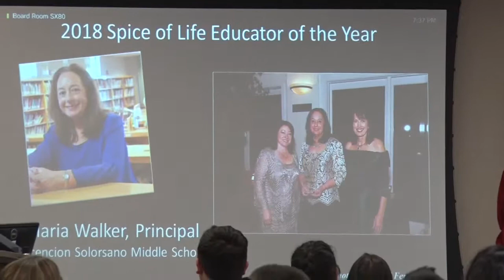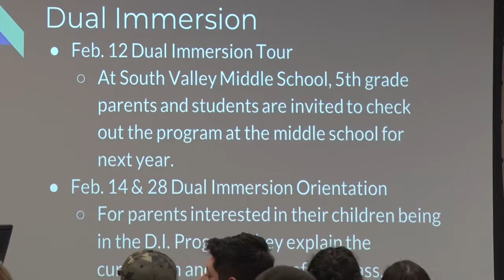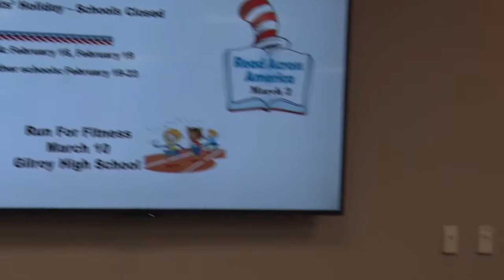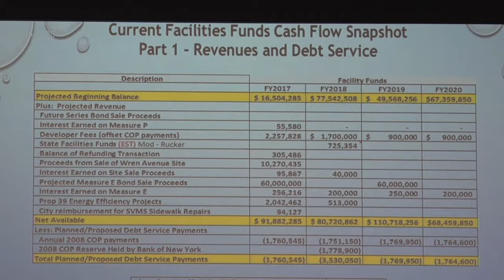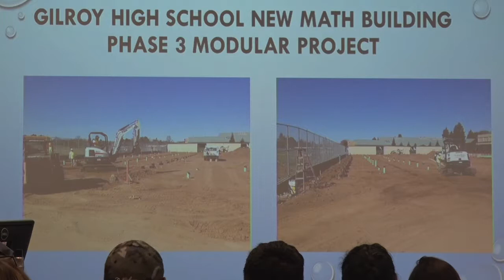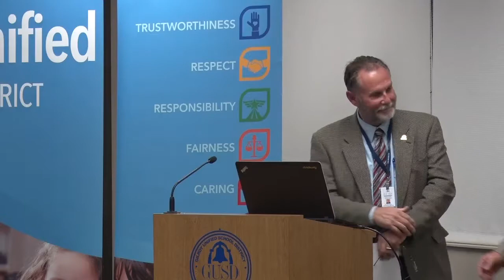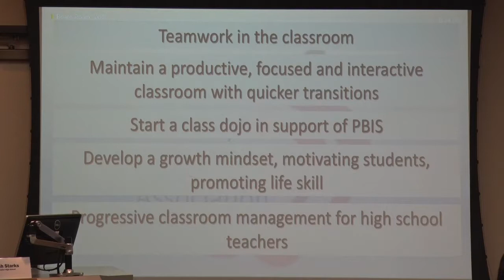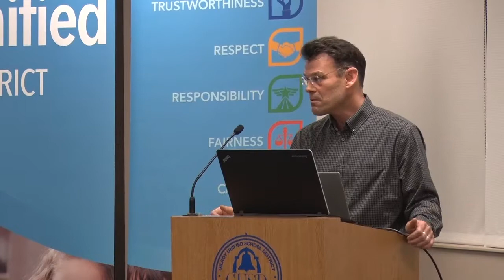GUSD February 15, 2018